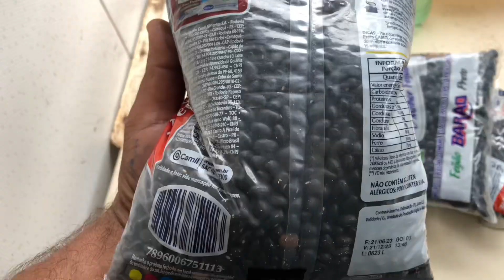Arroz, feijão, como guardar por muito tempo, forma simples e barato.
Aprenda de uma forma simples, barata, como e pq, fazer uso de uma técnica de sobrevivência já conhecida há muitos anos por pequenos agricultores nordestinos. Fique a vontade em deixar dicas no comentário.